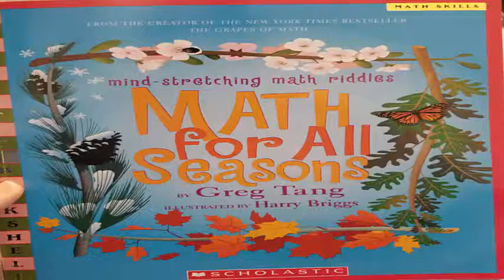Math for All Seasons: Not-So-Dandy Lions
Your challenge is to find the sum
Without counting one by one
Why not count? It's much too slow --
Adding is the way to go!
Make clever groups before you start --
Then add them in a way that's smart!
MATH FOR ALL SEASONS will challenge every kid -- and every parent -- to open their minds and solve problems in new and unexpected ways. By looking for patterns, symmetries, and familiar number combinations within eye-catching pictures, math will become easier, quicker, and more fun than anyone could have imagined!